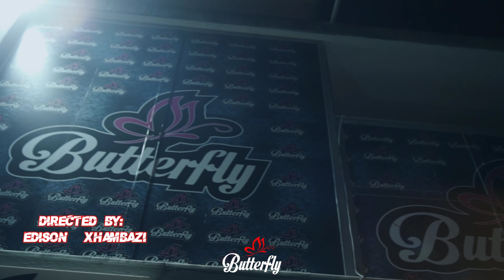Adi Sybardhi & Ilir Tironsi - Live Performance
Artist : @adisybardhi @ilirtironsiofficial5098
Video : Edison Xhambazi
Publisher : @AlmusMusic